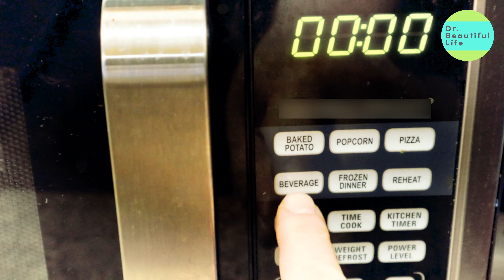MICROWAVE STEAMED SOFT EGG RECIPE Delicious, OMELET, EGG FRITTATA GYERAN JJIM in Microwave Oven 계란찜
Fast Soft Egg, Evenly cooked, never dry, not messy microwave oven egg recipe.
You can make it your way by adding different ingredients. For example, you can use only egg whites, your favorite vegetables, or cheeses.